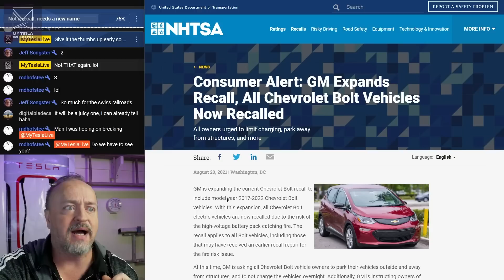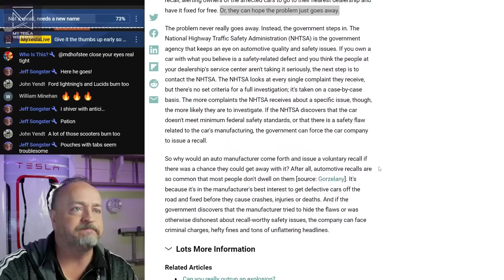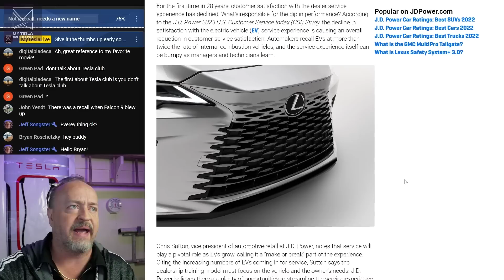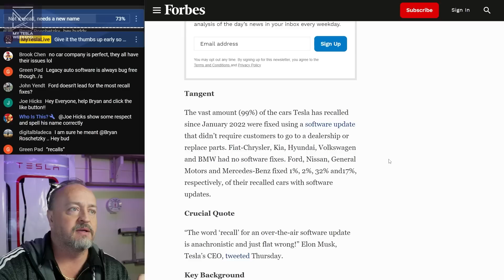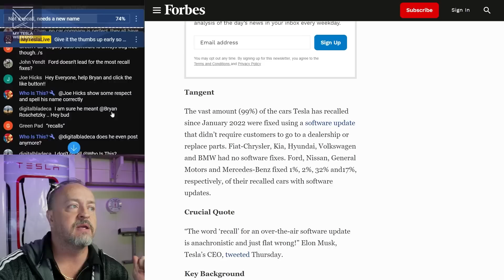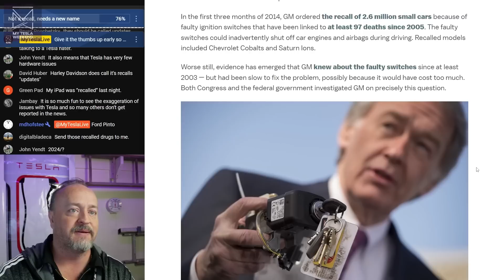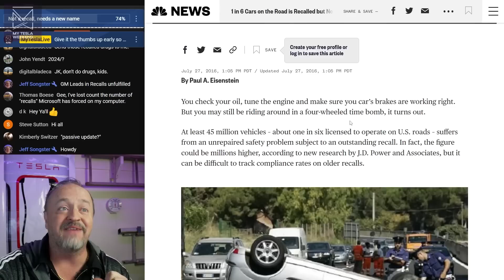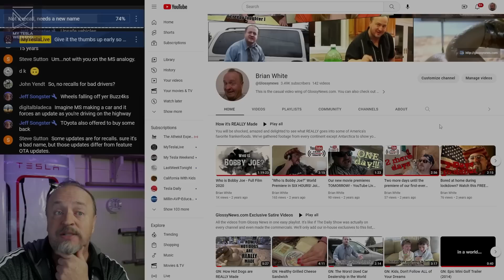A Plague of UNFIXED Recalls, and it ain't Tesla failing - Condensed from 2n channel livestream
Every carmaker has recalls. Some are small, many are very serious. The difference between Tesla and everyone else is that Tesla recalls almost always happen automatically, rather than never at all.

Help me out! My comedy channel is being demonetized due to lack of viewership.

Links from the show:
Consumer Alert: GM Expands Recall, All Chevrolet Bolt Vehicles Now Recalled

Hyundai and Kia recall 571,000 vehicles due to fire risk, urge owners to park outside

Half a Million Ford Escape, Bronco Sport SUVs Recalled over Fire Risk

Can car companies let known defects go without a recall?

J.D. Power CSI Study: THE EV SERVICE EXPERIENCE NEEDS A CHARGE

Mitsubishi only sells 85,000 cars a year in the US

Subaru barely breaks the half-million mark per year in the US

Many companies choose not to even do a recall

1 in 6 Cars on the Road is Recalled but Not Fixed